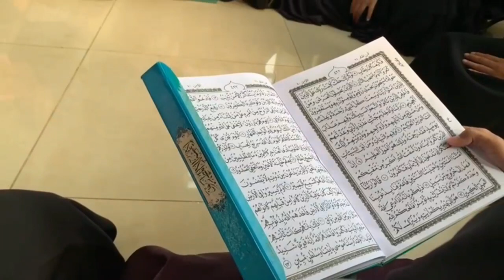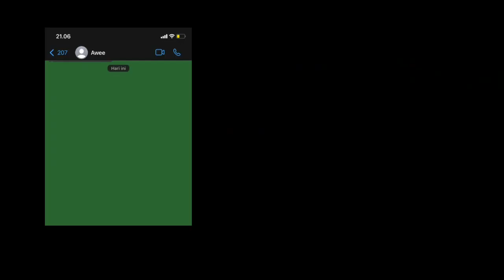INSPIRASI PEMENTOR | With Kak Adzra Az-Zahra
Assalamualaikum Warahmatullahi Wabarakatuh lemon fams🍋
Gimana nih kabarnya? Semoga selalu dalam lindungan Allah Subhanhu wata’ala yaa

Wah ga kerasa yaa udah lama gak ketemu samaa sobat inspirator😔,
Eitss!! Tapi tenang😄
kali ini mimin balik lagi bareng Mba Adzra Ketua BEM FKM UNDIP 2021 dan membahas mentoring dengan tema “apakah mentoring itu membosankan?”

Pasti penasaran kan gimana serunya belajar bareng Mba Adzra🤔
Yukk langsung aja tonton videonya sampai selesai yaa!!😁

BPMAIU
Kabinet Mozaik Dakwah
LDK INSANI UNDIP 2022

Add an follow akun kita di :
Line : @mmp1460f